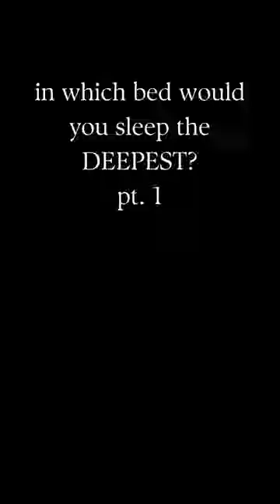choose your bed🛌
Selecting the perfect bed for a night of deep, restorative sleep is an intimate pursuit tailored to individual comfort and preferences. From plush mattresses that cradle the body to luxurious bedding that cocoons in softness, the journey involves finding a harmonious blend of support and coziness, creating a sanctuary where one can effortlessly drift into the most rejuvenating and tranquil slumber.